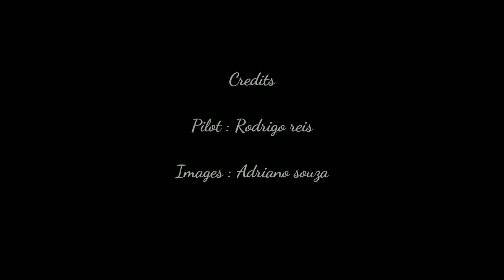Yellow Cessna failed to Takeoff and crash